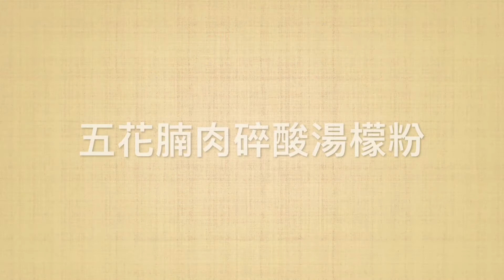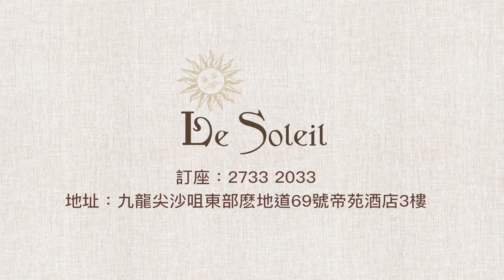Le Soleil-A4宮崎和牛越南湯河,五花腩肉碎酸湯檬粉